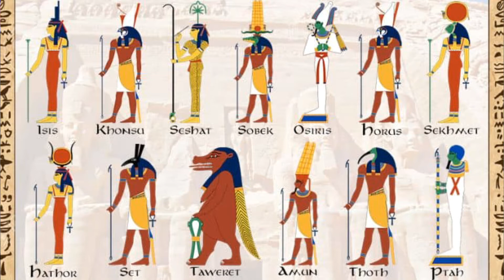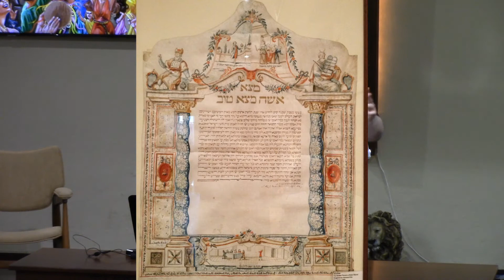GBC ENID TEACHING - NUGGETS IN SCRIPTURE - WATER AND DUST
Wednesday Night Bible Study - Jan. 27, 2021

Little nuggets hidden in key verses. Understanding the Hebrew symbolism makes these verses open up to us and bless us immensely.

While Moses was up the mountain getting the 10 commandments his people were busy building a golden calf to replace the God that delivered them from slavery.
As Punishment, God had them drink ground up dust sprinkled on water.

WHAT IN THE WORLD WAS THAT ALL ABOUT??? WHY DID GOD DO THAT AND WHAT DID IT MEAN ??

YOU WILL BE ENLIGHTENED AND YOU WILL BE BLESSED.

Wednesday night Bible Study at Grace, Pastor Steve McClaren